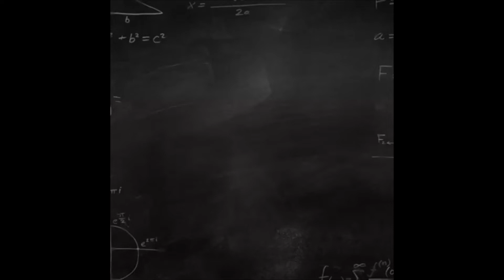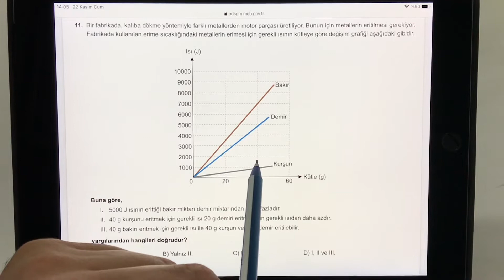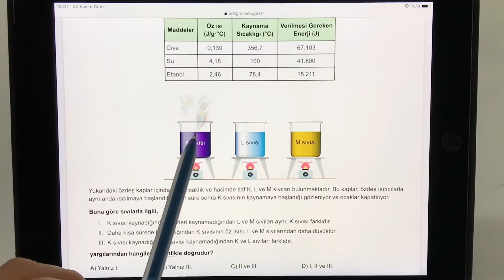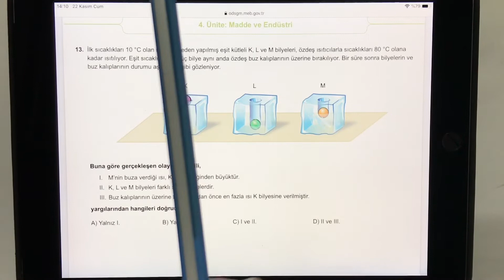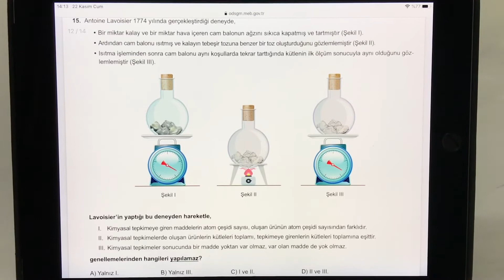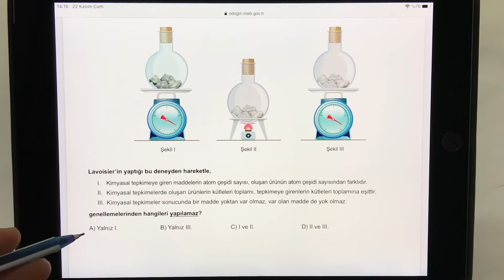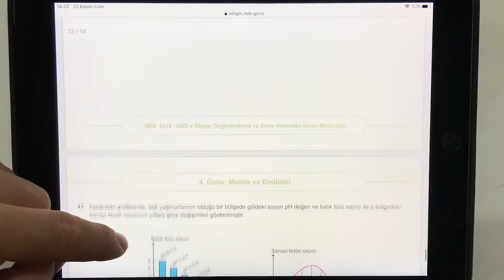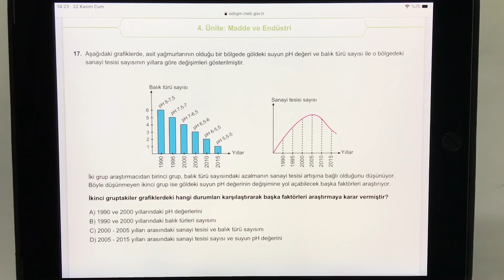8. Sınıf Madde ve Endüstri | Fen Bilimleri LGS Yeni Nesil Soru Çözümü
Merhaba Sevgili Öğrenciler süper bir video ile karşınızdayız
8. sınıf fen bilimleri Madde ve Endüstri konusu kazanım testlerini, yeni nesil soru örneklerini sizlerle birlikte çözeceğiz. Detaylı bir anlatımla konuyu dinleyen tüm arkadaşlarımızın rahatlıkla anlamalarına yardımcı olacağız.
Kanalımızda 8. sınıf Matematik ve 8.sınıf Fen Bİlimleri derslerini, konu anlatım videolarını, soru çözümü videolarını rahatlıkla bulabilirsiniz.

8. sınıf fen bilimleri madde ve endüstri
madde ve endüstri 8.sınıf
fen bilimleri
8.sınıf fen bilimleri
8. sınıf madde ve endüstri